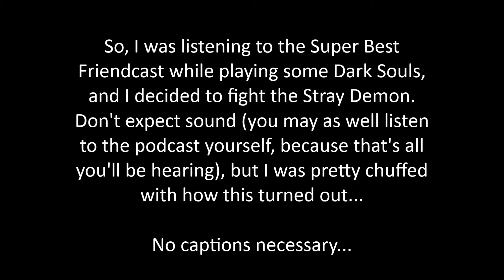TINQ Souls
The definition of 'laming it out', but if that thing touched me... sad times... Also, if you're looking for two and a half minutes of a demon's backside, look no further.